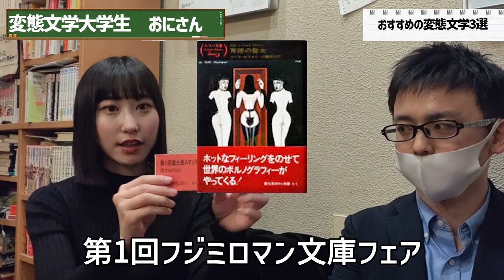変態に聞く変態文学作品3選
もちろん収益化できませんでした^^
→まさかのできました^^
ゲスト：おに 変態文学大学生

ナボコフ『ロリータ』
レアージュ『O嬢の物語』
遠藤周作『月光のドミナ』
サド『悪徳の栄え』
セフタリ『背徳の聖女』